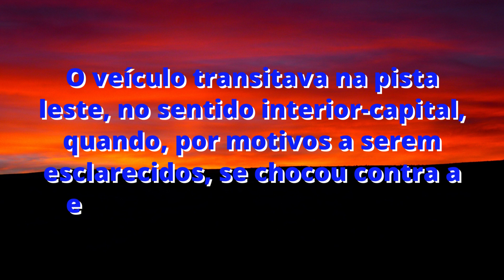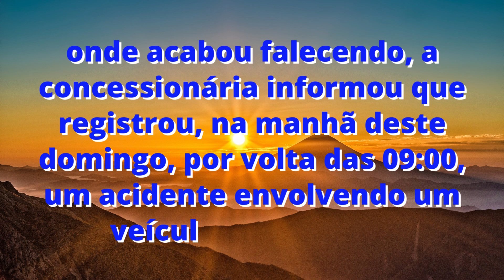Carro bate em defensa metálica,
Após bater carro em defensa metálica, homem é socorrido e tem perna amputada no local do acidente.
Um homem ficou ferido e precisou ter uma das pernas amputada após bater o carro que dirigia contra uma defensa metálica instalada no km 609, da Rodovia Raposo Tavares, na manhã de domingo 14/05/2023, em Piquerobi interior de São Paulo. O veículo transitava na pista leste, no sentido interior-capital, quando, por motivos a serem esclarecidos, se chocou contra a estrutura ao centro da pista.
O homem por nome de João Balbino, de 66 anos, foi socorrido para a Santa Casa de Misericórdia de Presidente Venceslau no estado de São Paulo, onde acabou falecendo, a concessionária informou que registrou, na manhã deste domingo, por volta das 09:00, um acidente envolvendo um veículo de passeio, “Equipes de socorro da concessionária foram prontamente acionadas para atendimento à ocorrência junto com o policiamento rodoviário. Em razão do acidente, o acostamento da via precisou ser interditado. No entanto, o trânsito continuou fluindo normalmente pelas faixas 1 e 2 da rodovia. Por volta das 13:00, foi concluída a remoção do veículo e a via foi completamente liberada”, finalizou.

Por: FELIZ ANIVERSÁRIO
Créditos Imagens(fotos): Reprodução Propria

Olá! Sejam Bem vindos ao nosso canal FELIZ ANIVERSÁRIO! Aqui você terá  diversas mensagens Fantásticas de aniversários.
Mensagem de aniversário para enviar a alguém especial e desejar um feliz aniversário.
Feliz Aniversário.